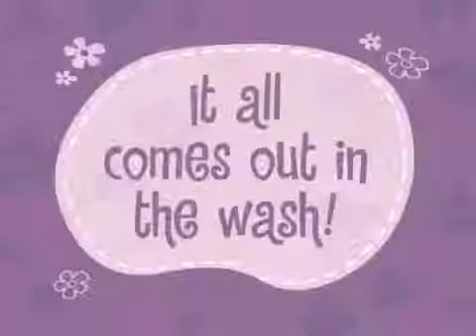Happy Tree Friends - From Hero to Eternity (December 21 2008) (Part 2)